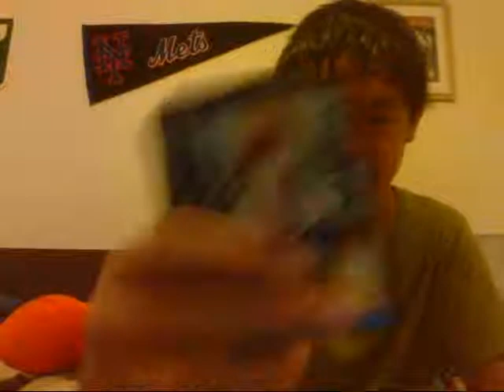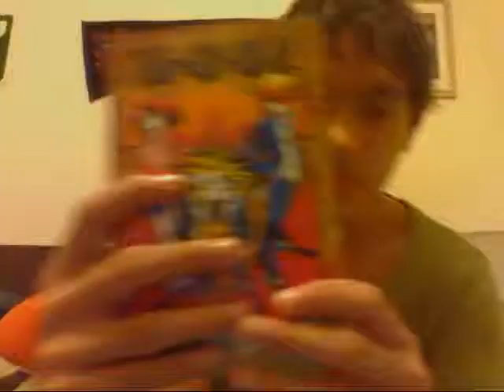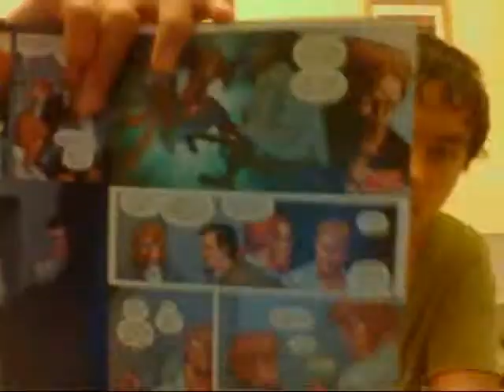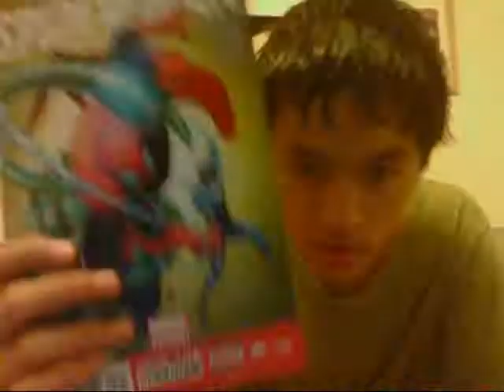Anime/Manga/Comics pickups July 2013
I got quite some stuff this month

Skype: gabriel.vera99